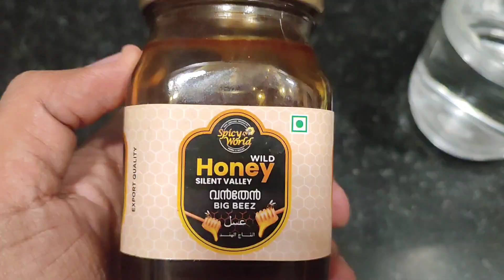Health Benefits of Drinking Warm Water with Honey | How to prepare honey and warm water drink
To buy organic honey, click the link given below
Nature's Nectar Raw Organic Honey 400g | 100% Pure NMR Tested Honey | Raw and Unprocessed | NPOP Certified Organic

INDIGENOUS HONEY Raw Organic Honey NMR Tested NPOP Organic Certified Pure Natural Unprocessed Original Honey - 530 g Glass Jar (Pack of 1)

Making honey with warm water is quite simple. To prepare a honey and warm water drink, follow these steps:

Ingredients:
1 cup of warm water (not too hot, just comfortably warm)
1 to 2 tablespoons of honey (adjust to taste)
Instructions:
Boil some water and allow it to cool until it reaches a temperature that is comfortable to drink,
Pour the warm water into a cup.

Add 1 to 2 tablespoons of honey to the warm water, depending on your taste preferences. You can adjust the amount of honey to make the drink sweeter or less sweet.

Stir the honey and warm water together until the honey is completely dissolved.

Your honey and warm water drink is ready to be enjoyed. You can sip it slowly while it's still warm.

Benefits of Honey and Warm Water:

Digestive Aid: Honey and warm water can help soothe the digestive system, making it easier to digest food and relieve indigestion.

Sore Throat Relief: The soothing and antibacterial properties of honey can help alleviate a sore throat and cough. It forms a protective layer on the throat and reduces irritation.

Immune Support: Honey contains antioxidants, vitamins, and minerals that can boost your immune system and help fight off infections.

Weight Management: Some people use honey and warm water as a weight management aid. Honey may help reduce sugar cravings, and the warm water can promote a feeling of fullness.

Skin Health: Honey has moisturizing and antibacterial properties, which can benefit the skin. Consuming honey with warm water may also help improve your skin from the inside out.

Energy Boost: The natural sugars in honey can provide a quick energy boost, making it a good choice for a pre-workout drink or when you need an energy pick-me-up.

Natural Sweetener: Honey is a healthier alternative to refined sugar, and it can be used to sweeten beverages and food naturally.

Antibacterial Properties: Honey has natural antibacterial properties and can help combat harmful bacteria in the body.